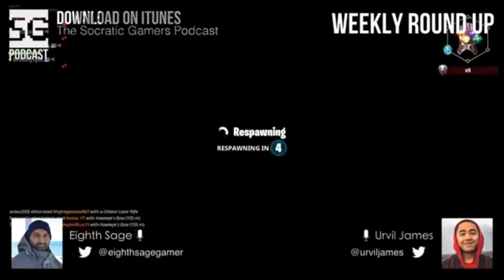SG Podcast (EP94): Weekly Round Up | Uber's future competition!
Episode 094
Tesla Robotaxi
Human nature
Marvel phase 4
Fractals